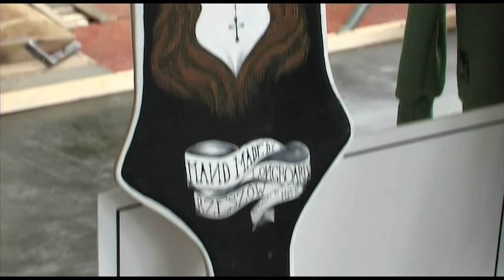Texstyle. MODA_festiwal_przestrzeni_miejskiej.mpg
Niezwykłe przypadki na TEXSTYLE. Piękne dziewczyny w eeextra aranżacjach.

realizacja:
Bartek Babelski
Michał Rzeszutek
Piotrek pAnkowski